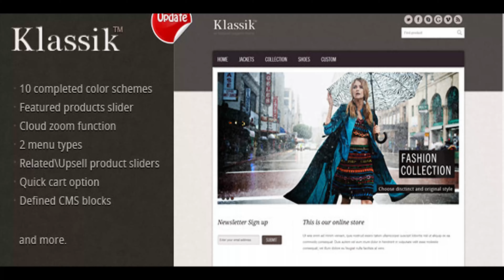Klassik | Themeforest Website Templates and Themes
Klassik is clean and simple Magento theme with nice layout, big product images and banners at home and category pages. Theme has a lot of features such as: completed color schemes with all UI elements, cloud zoom product images, 2 navigation menu types, related/Upsell products sliders, editable tab at navigation menu, quick cart hover options and more. Theme is perfect for online stores who wants to have product images and content at first plan. Magento compatibility: 1.6.0.0, 1.6.1.0, 1.6.2.0, 1.7.0.0, 1.7.0.1 We will provide customer support and help you to install our theme. 1. Cloud zoom product pictures 2. Upsell products slider 3. Custom and editable tab 4. Related products slider Clean, simple and elegant product page. It is very easy to find important informations, product images and prices. There is related and upsell products sliders, custom tab which can be modified from admin panel and cloud zoom product images. Completed color schemes with all UI elements Cloud zoom products images 2 navigation menu types Related/Upsell products sliders Editable tab at navigation menu Home page featured products Quick cart hover options Defined CMS blocks Custom tab at product page Home page slider Social icons set CMS blocks for custom content Category page banners Index page banners PSD images included You can choose between different menu types. Navigation can be show with standard drop-down links or in 1 or more columns. Switch and enable 3 or 4 products per row at category page very easy. SEO Optimized Structured code Well documented Detail oriented PSD files included Theme updates Added theme style switcher Added 10 different color schemes Added 3 or 4 products per row switcher External resources for images